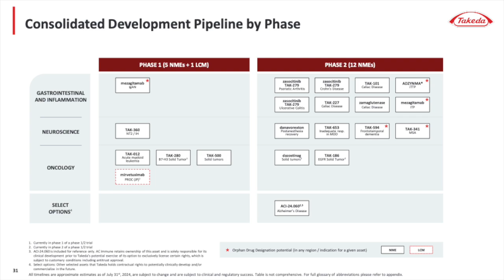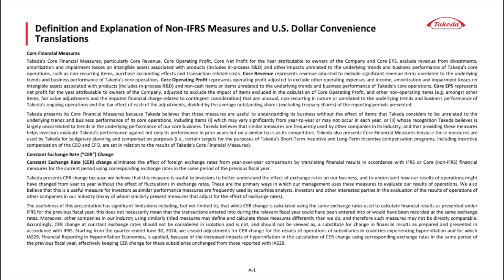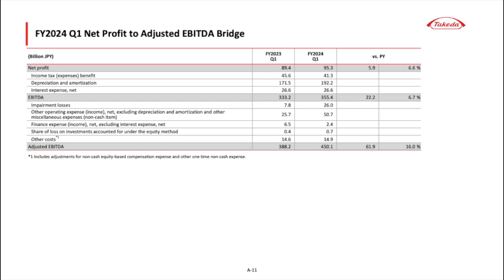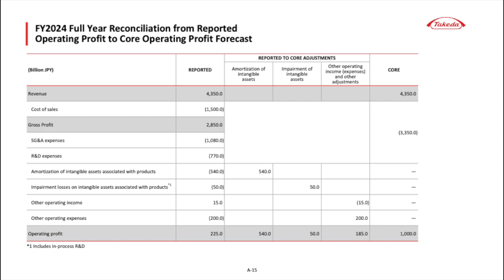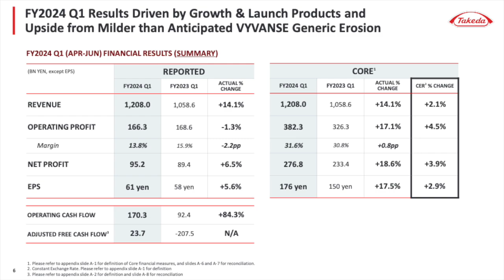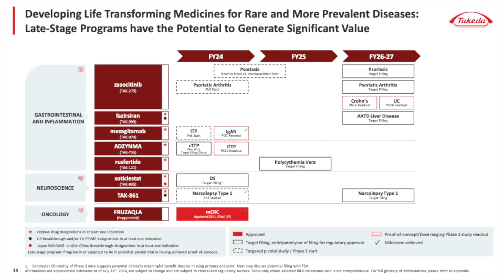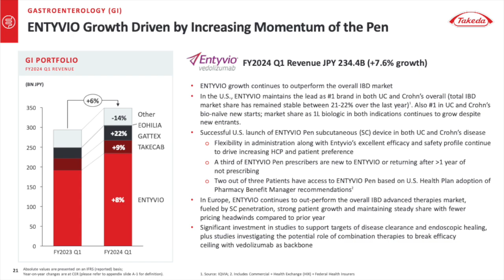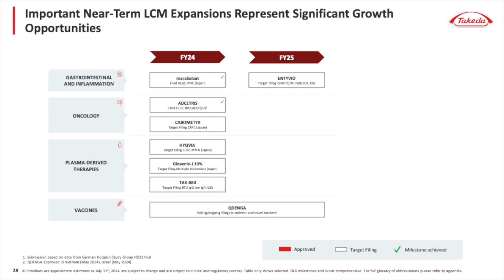Takeda Pharmaceutical Company TAK Q1 2025 Earnings Presentation